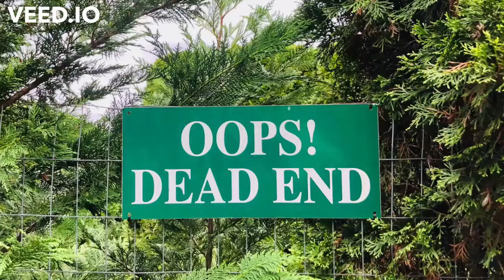Modern Relevance of God - Ep 4 Trailer - Some Scientific Anti-Christs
Modern Relevance of God podcast series - Episode 4: Some Scientific Anti-Christs

In our last episode, we looked at some of the consequences of materializing science, the reverberations of which we are obviously still feeling today. From elevating the bean counters to the lofty perches of power to resolving pandemics with material products, we are far from any spiritual considerations in our modern science.

We can even put some names to that process, some of the most famous names in scientific history actually. All of whom, unknowingly, led us down this mathematized trail of inverted world views that is largely responsible for the myriad seemingly unresolvable problems facing us today.

Check us out on Spotify, iTunes, and any other place great podcasts are found.